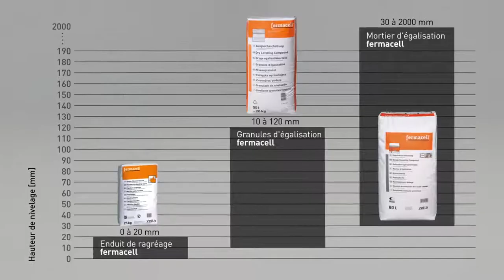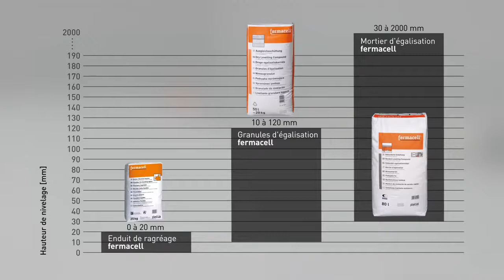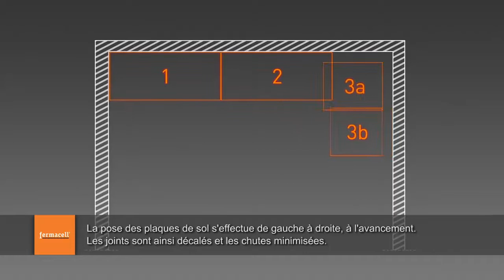How to: Mise en place d'une chape sèche avec les éléments de sol Fermacell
Vidéo originale de Fermacell